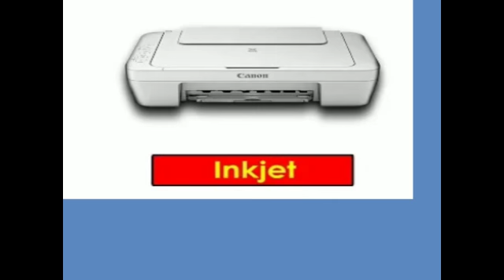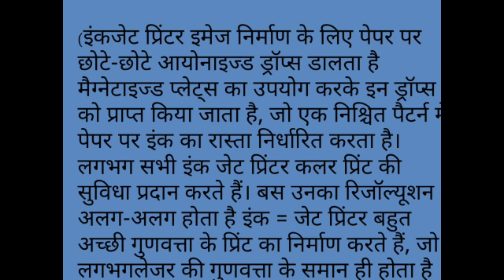CLASS 11TH I P INKJET PRINTER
Teacher explain inkjet printer in detail.